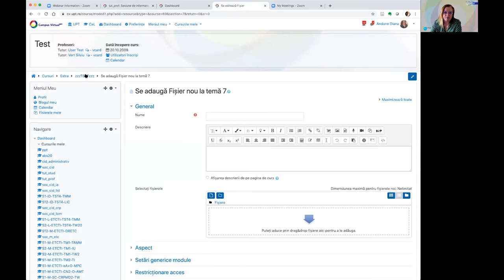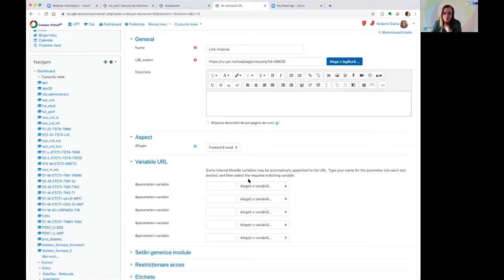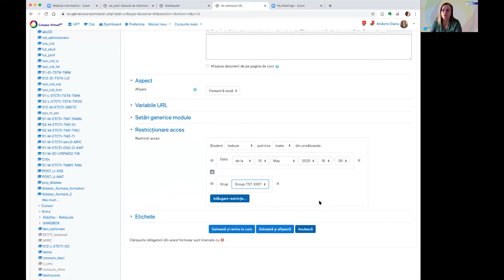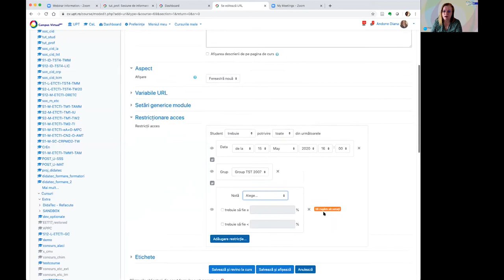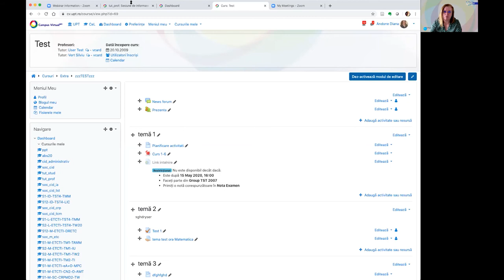Training CVUPT 16 15 mai 2020 2 - Adăugarea de link zoom și permisiuni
Campusul Virtual al UPT, CVUPT, mediu educațional online de suport academic pentru toate facultătile din Universitatea Politehnica Timisoara și pentru învățământul la distanță este dezvoltat de Centrul ID/IFR si e-Learning (CeL) inca din 2000, iar din 2006 este bazat pe Moodle. Toate materiale de curs, seminar, laborator, proiect  legate de disciplinele de Master si Licenta ale UPT sunt în CVUPT, în cursurile pentru fiecare disciplină.

Training 16 CVUPT (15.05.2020) este dedicat utilizarii generale a Zoom.

0:00 Adăugarea unui link de zoom
0:56 Afișarea link-ului pe campus
1:31 Adăugare variabile
1:55 Restricționarea de acces